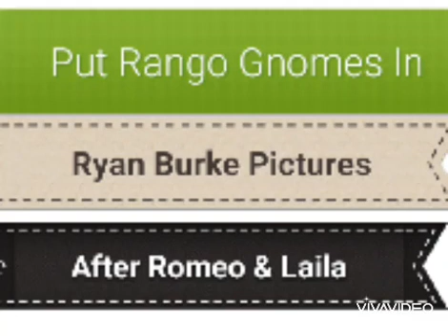Put Rango Gnomes In Ryan Burke Pictures After Romeo & Laila